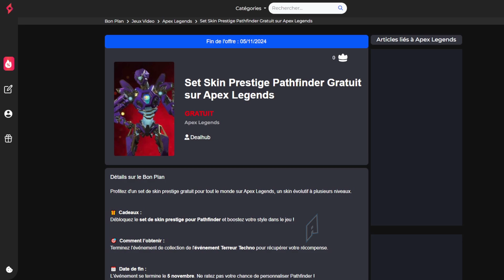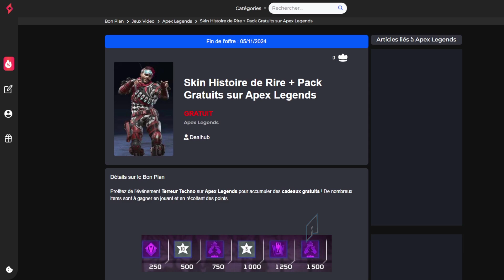2 Skins Evolutif GRATUIT sur Apex Legends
Ce nouveau Skin est Gratuit pour Tous sur Brawl Stars, n'hesiter pas a en profiter avant qu'il ne soit trop tard.

Sommaire :
0:00 - Intro
0:20 - Skin Gratuit
0:40 - Outro

2 Skins Evolutif GRATUIT sur Apex Legends